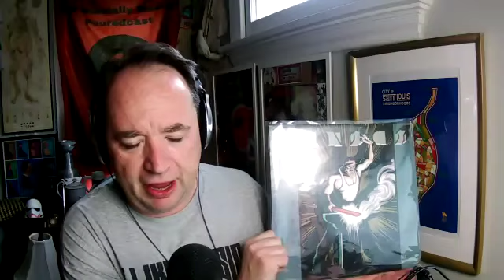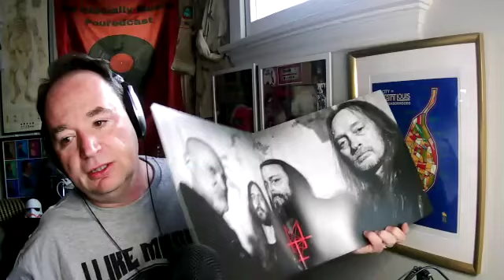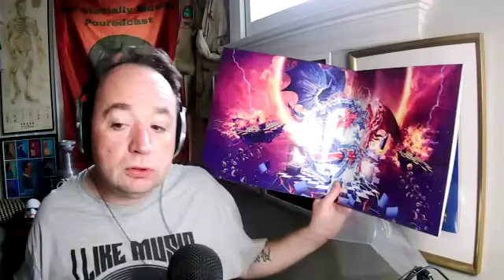Glacially Musical 184: @Queen - "Jazz" Album Review That Contains Zero Actual Jazz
We are doing our seventh (out of nine) episode on Queen!  "Jazz" is not Jazzy, but has some all-time great songs on it. And some other songs too!

Invest In Vinyl mylar inner sleeves

Timestamp:
0:00 Intro  Nik and "Keefy Key Fob"
:57 Beer of The Week ✅ Nik - Divided Sky by 4 Hands Brewing  , Keefy -  @liquiddeath2793  - Severed Lime
3:08 Vinyl ✅ Nik - Kansas + @deicide + Dragonforce,  Keefy - @nofx4441, Fame Movie Soundtrack
15:31 News ✅ Nik - Ace Frehley , Keefy Artists ( @theblackkeys, @JenniferLopez etc are canceling arena tours in droves, Work visas just went up triple for bands to get into the USA to tour, bands selling their catalogs for a lot of money, Beach Boys doc on Hulu,
28:01 Shirt ✅ Nik   - I Like Music, Keefy - Obscene band shirt
29:10 Meat ✅ 1978 - How many good songs are on "Jazz" and why?
1:12:00  ✅ Outro - Please like and subscribe! Tell your friends - we need the help!